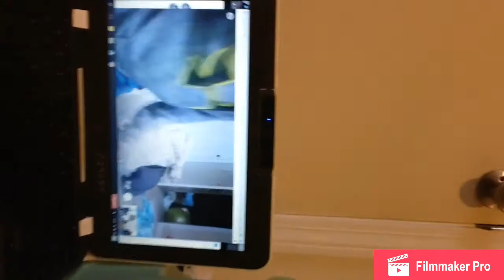I BUSTED MY LIP OPEN!! (Friend Freaks out!)